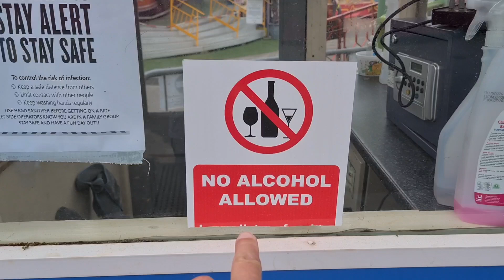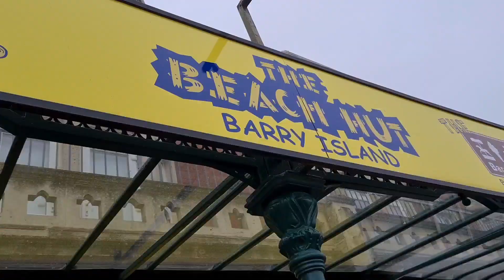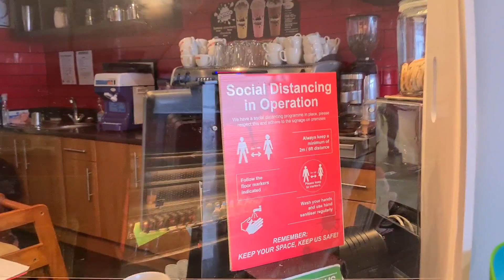Barry Island The Truth...?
Everything is now open at Barry Island but what's it really like after Lockdown...?